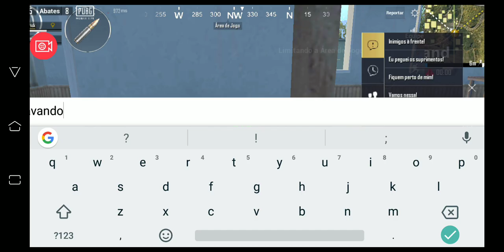Aviso importante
_REDES SOCIAIS_

(WHATS)_=😎😆🎙️🎧
(FACE)_= hercilio josé
(INSTA)_= @herciliobrick

                          _PARCEIROS_

                          _DOWNLOADS_

▶(Playstore)
▶(Mediafire)
▶(Mega)

                                _SETUP_

▶(Editor)= kineMaster
▶(Gravador)= Game Genie
▶(Celular)= Zenfone 5z

╭▄︻̷̿┻̿═--一 DÁ UM LIKE AI NESSA BAGAÇA TLGD IRMÃO?